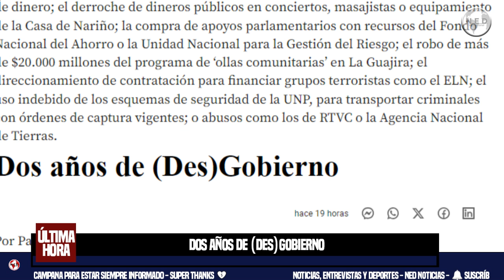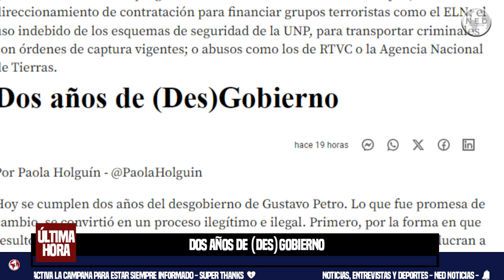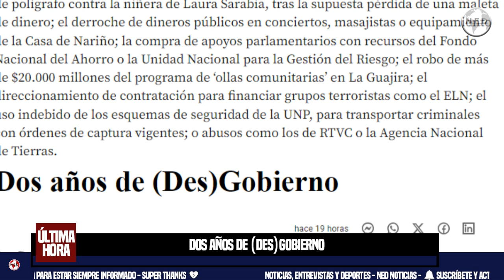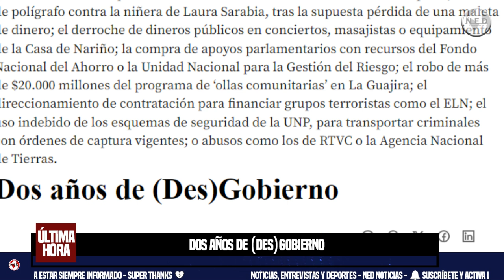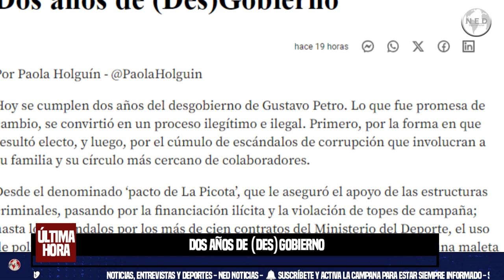DOS AÑOS DE (DES)GOBIERNO 📢 Columna de Paola Holguín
Hoy se cumplen dos años del desgobierno de Gustavo Petro. Lo que fue promesa de cambio, se convirtió en un proceso ilegítimo e ilegal. Primero, por la forma en que resultó electo, y luego, por el cúmulo de escándalos de corrupción que involucran a su familia y su círculo más cercano de colaboradores.
Columna de Paola Holguín